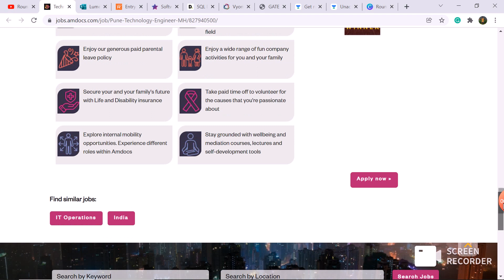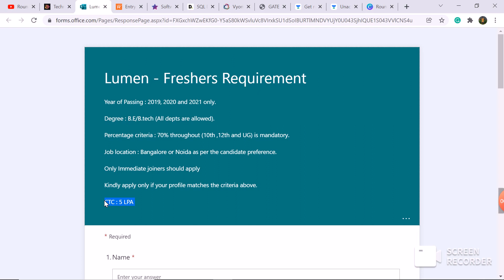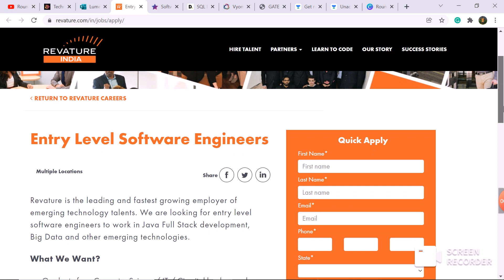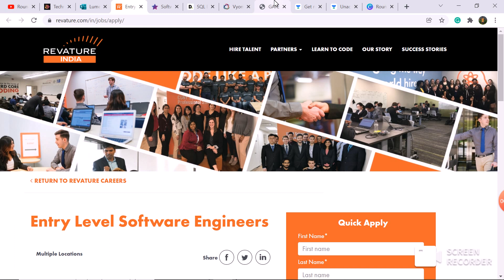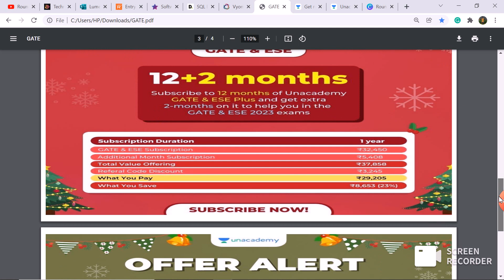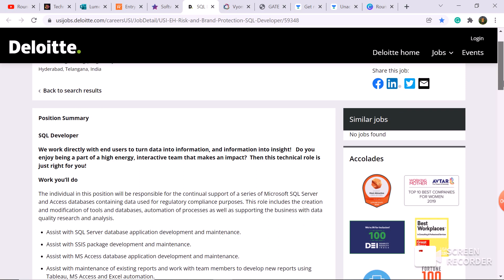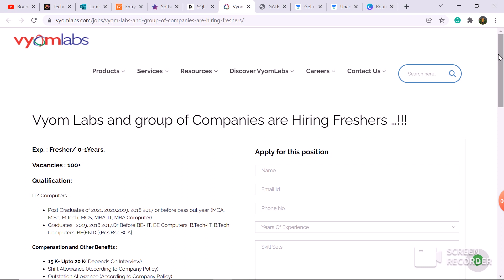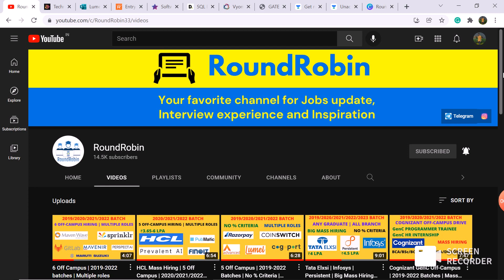6 Off Campus | 2019-2023 batches | Mass Hiring | Any Graduate | ₹4-6 lpa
Hey, Guys In this video we have discussed 6 Off Campus drive for 2019/2020/2021/2022/2023 batch | Selection Process and Exam Pattern. Must watch, Apply Now.

Latest Off-Campus Apply link : -

Off-campus 2021
Off-campus drive 2022
Off-campus 2022
2022 batch hiring
2022 batch off campus drive
Internships 2021
round robin